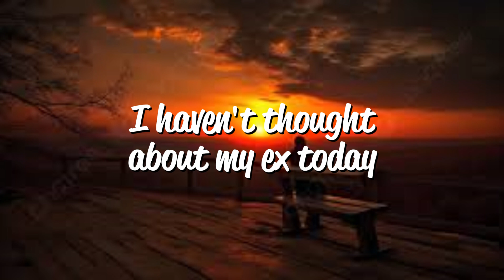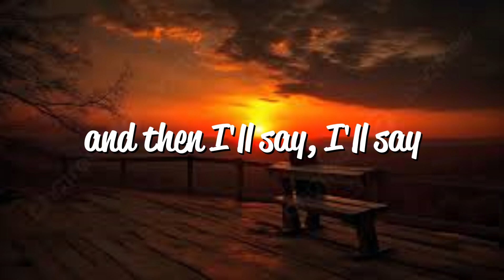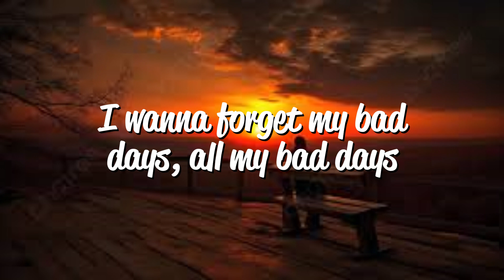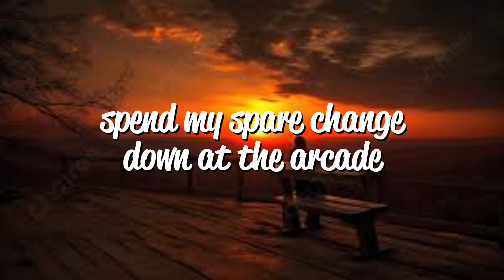Vaultboy - Everything Sucks [Lyrics]